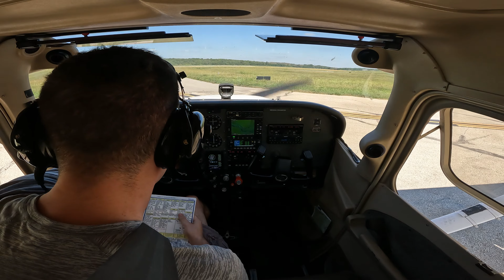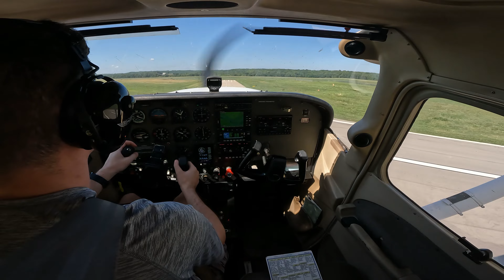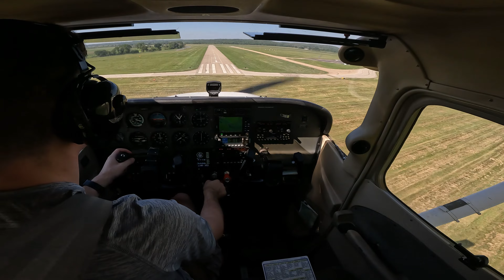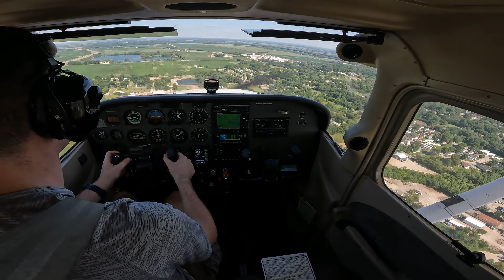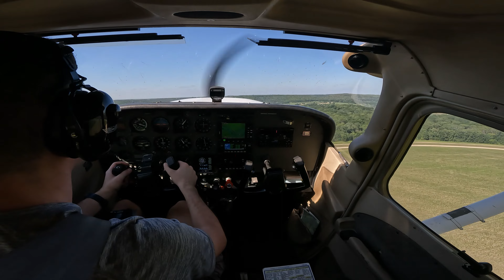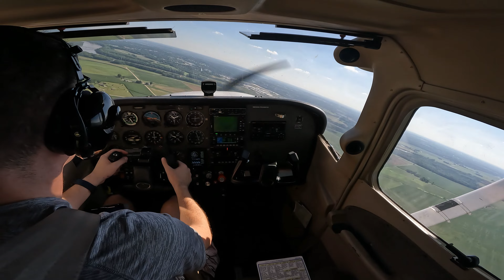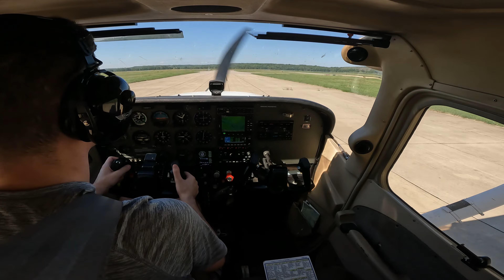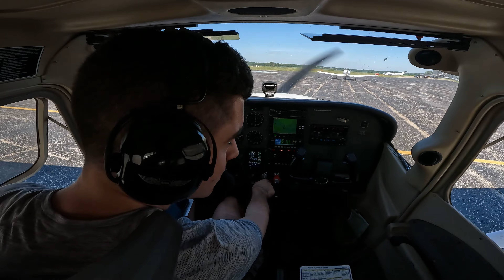Cessna 172 Flight Training #32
My first solo flight after 2 months of no solo flying.

At this point, I've passed my FAA written. I utilized the Jeppsen private pilot study guide, SkyEagle Aviation Academy's ground school recordings on YouTube, Sporty's ground lesson guide book, and Flash Aviation's flash cards to study.

Airplane: Cessna 172
Video: GoPro Hero 10
Audio: Sony ICD-PX470 & GoPro Hero 10